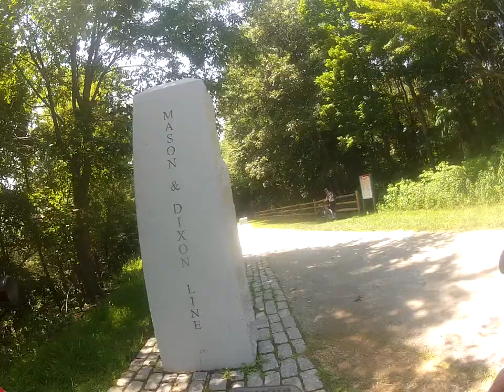Big Savage Tunnel and Continental Divide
Going through the Big Savage Tunnel and on to the Continental Divide.